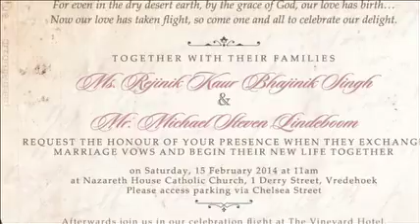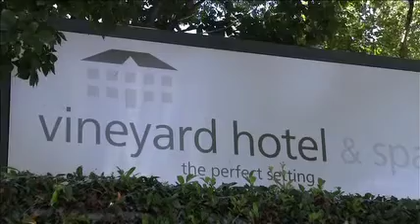Michael & Rejinik Wedding Highlights